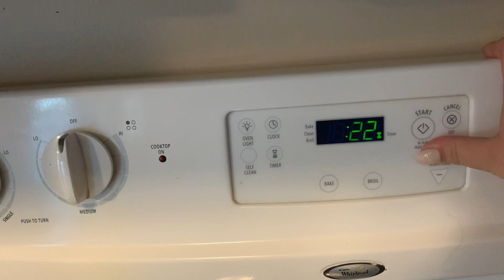SPEND A SUNDAY AFTERNOON WITH US| NEW MOM| GET READY FOR THE WEEK| VLOGMAS 2021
It's day 14 of Vlogmas 2021 and I cannot believe I made a full 2 weeks as a new mom. But when I make a promise to myself I like to keep it. Spend a Sunday afternoon with us while we get ready for the week.

Follow Biz on IG: @xoxo_biz